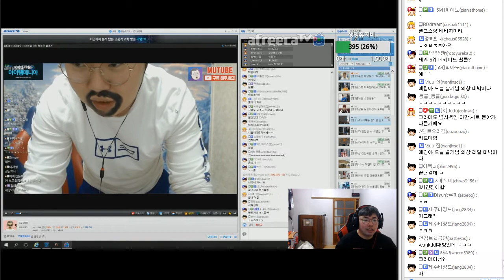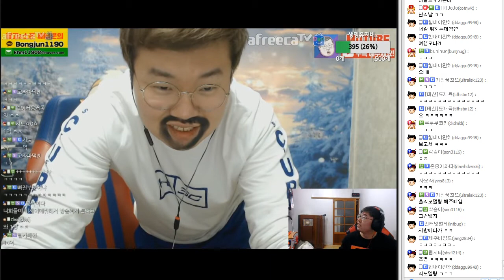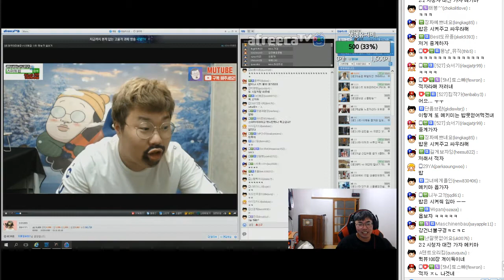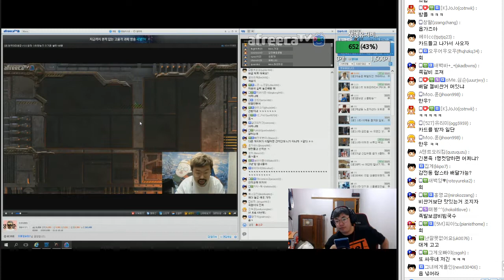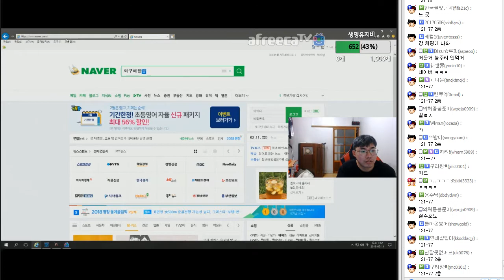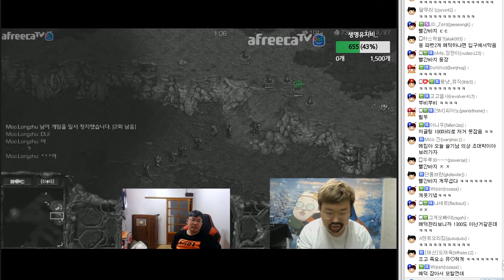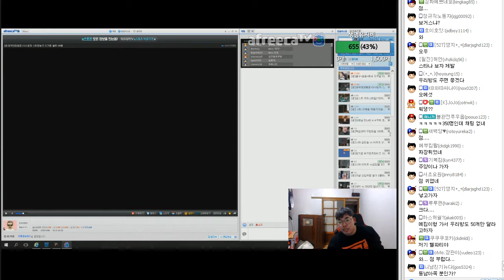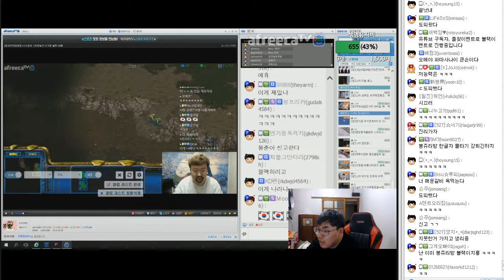랜능크 실력 탓이라는 시청자들에게 열받은 봉준!! 즉석 퀵뷰빵?? 그걸 관람하는 메킴이!! ㅋㅋㅋㅋㅋ 180211 #6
▶ 관리자가 개인사정으로 부재중일 때는 부득이하게 채팅창 없이 화면만 업로드될 수가 있습니다 !! 이 점 양해부탁드립니다..
▶ [광고 및 스폰 문의] 카카오톡: rlatldgus 혹은 아프리카TV 쪽지